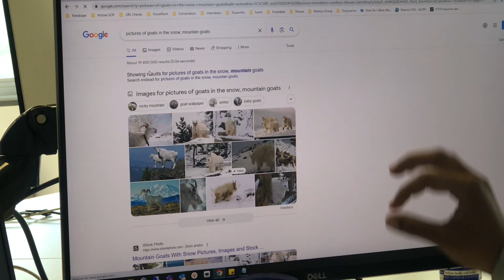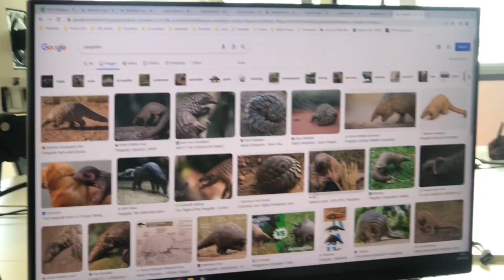Vlog #12 | Lava Lamp 🪔 | @justdaddygvlogs8288 Review 👀